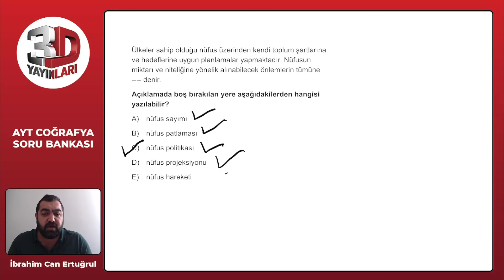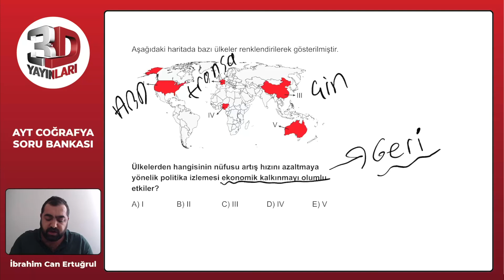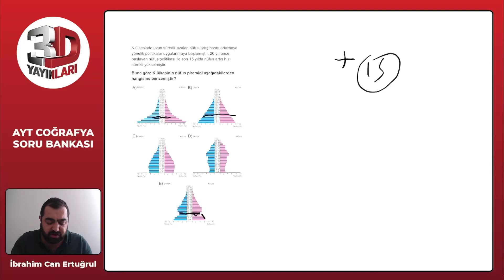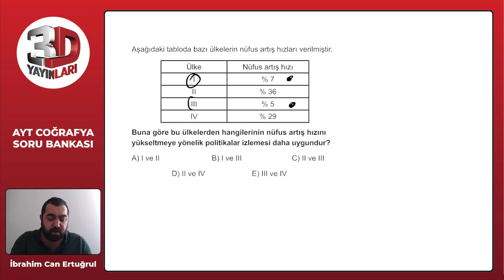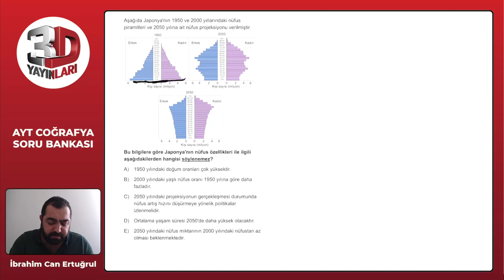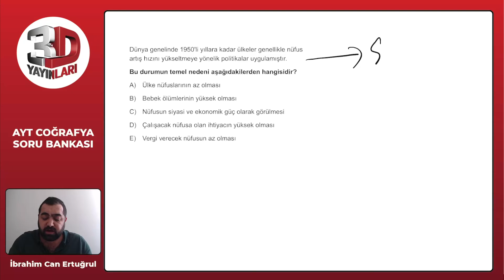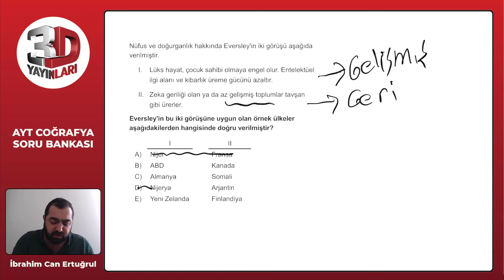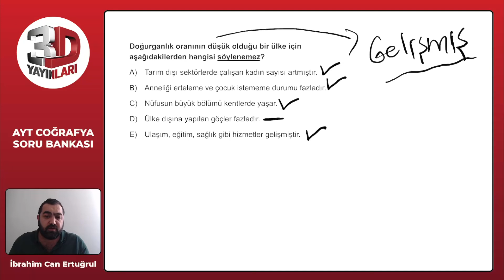AYT 3D Coğrafya Soru Bankası Bölüm 02 Test 01 Soru Çözümleri | İbrahim Can Ertuğrul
AYT 3D Coğrafya Soru Bankası - İbrahim Can Ertuğrul Bölüm 02 Test 02 Soru Çözümleri

🎞 Soru Listesi
▶ 00:00:00 Bölüm
▶ 00:00:00 Soru 1
▶ 00:00:59 Soru 2
▶ 00:01:58 Soru 3
▶ 00:02:55 Soru 4
▶ 00:03:30 Soru 5
▶ 00:04:36 Soru 6
▶ 00:05:38 Soru 7
▶ 00:06:23 Soru 8
▶ 00:07:46 Soru 9
▶ 00:08:36 Soru 10